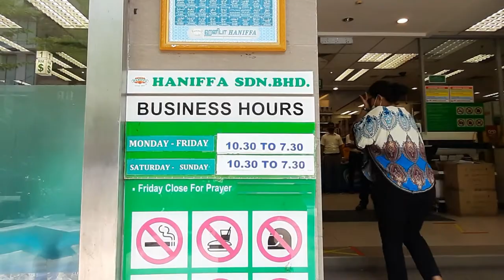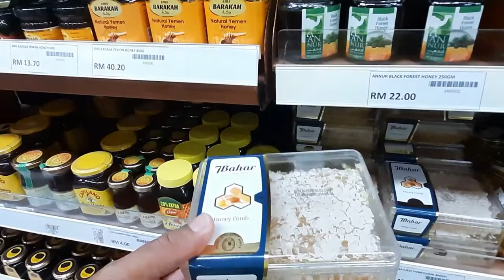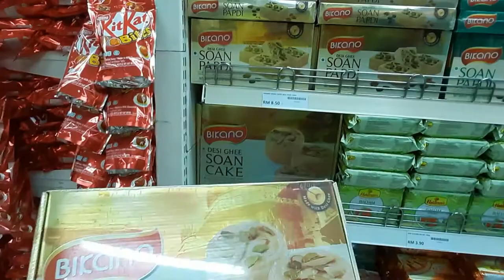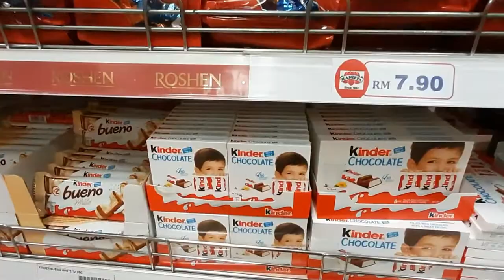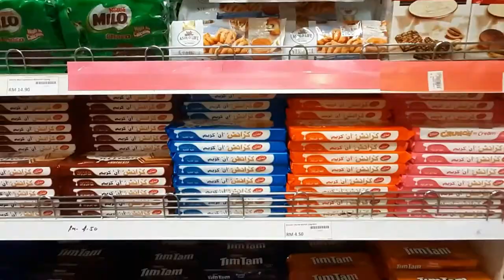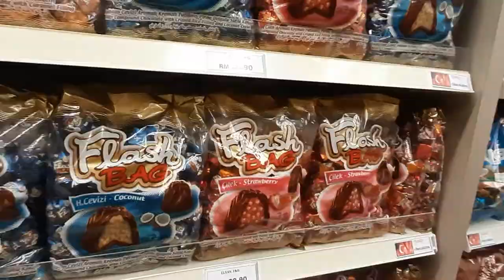TEMPAT BELI OLEH OLEH DI MALAYSIA TERLENGKAP.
PULANG KAMPUNG GA ASIK KALO GA BAWA OLEH OLEH MY FRIENDS.